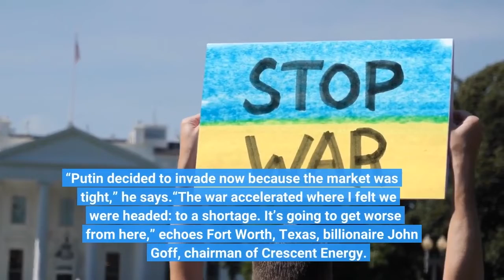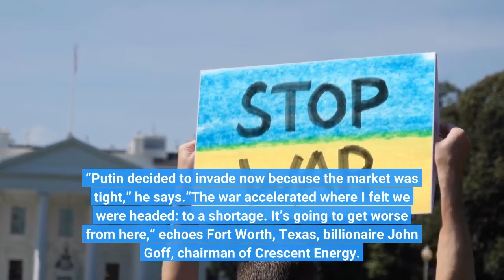Get Ready For $8 A Gallon Gas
This story appears in the June/July 2022 issue of Forbes Magazine. SubscribeIt was February 2020, travel restrictions hadn’t yet hit Europe, and the big shots of oil were gathered in London for International Petroleum Week. At an invitation-only dinner, commodities trader Pierre Andurand offered a startling prediction: As Covid-19 spread, countries would lock down, storage tanks would fill up and the price of oil would go to zero. The French-born, Oxford-trained mathematician had studied the early medical reports out of Wuhan, China, and was so sure of this scenario that his hedge funds, now with $1.7 billion under management, had taken big short positions in crude oil futures. By the time prices fell below zero that April 20, Andurand Capital’s funds had banked gains ranging from 60% to 155%. In early February of this year, the trader made another attention-grabbing call: Crude oil would surge in 2022 to $150 a barrel as post-pandemic demand, goosed by massive central bank stimulus, collided with years of declining investment in fossil fuels—and underinvestment in alternatives. And that was before Vladimir Putin delivered a supply-side sucker punch with his February 24 invasion of Ukraine. Andurand, whose biggest fund is up another 112% year to date through April, now expects oil prices to go even higher, with $200 a barrel possible—in coastal centers, that translates to $8 a gallon at the pump. “Putin decided to invade now because the market was tight,” he says.“The war accelerated where I felt we were headed: to a shortage. It’s going to get worse from here,” echoes Fort Worth, Texas, billionaire John Goff, chairman of Crescent Energy. He’s been scooping up depressed oil assets since 2019. “The world is woefully underinvested, energy transition policies are naive and demand has yet to peak,” he adds. “I’m all for green energy, but we need a real plan.”Skeptics might point out that as of late May, a full three months after Putin’s invasion, oil futures were still bobbing around $110 a barrel. But that’s only because China’s strict Covid lockdowns have temporarily depressed demand, and America is releasing a million barrels daily from its strategic reserves. Realistically, the only thing that can save the world from $200-a-barrel oil is a nasty recession, which is hardly good news. But there’s another, more hopeful way to look at the global energy crisis: It could prompt those with the most capital to fast-track creative solutions and force politicians to get out of the way. That means everything from greenlighting new nuclear plant designs to building better batteries and grids for storing and distributing solar and wind energy. There’s even a place for quick fixes like burning wood pellets instead of coal. This would represent a reversal from recent years, during which fossil fuel investment has cratered, Germany and Japan have shuttered nuclear plants and not-in-my-backyard activists have blocked hundreds of wind farms in the U. S. alone.